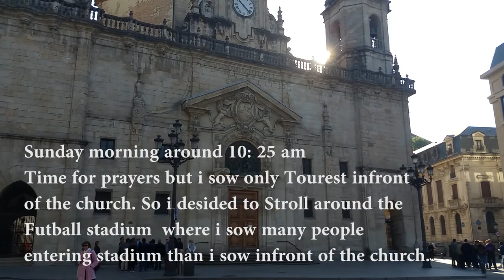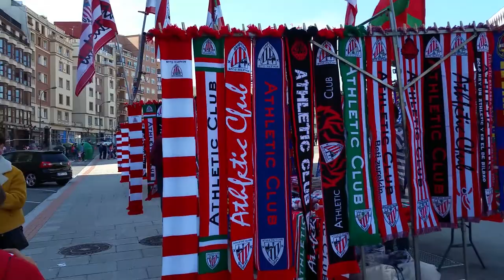Walking Tour of Spain San Mames Stadium Bilbao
Wander through ancient chapels in Bilbao old city center through to the Athletic club of Bilbao Stadium.It seems like Europens this days worship football than attending church prayers.